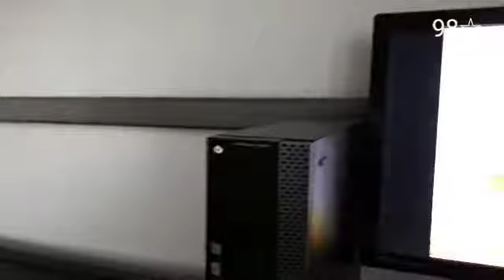Kanal 98 Avslutning 2018-12-31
Den sista 'avslutningen" med stjärnan för kanal 98. Innehåller också en polo för ditt SMT. Inspelad 31 December 2018